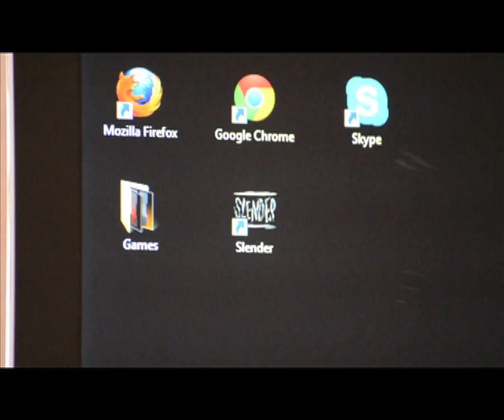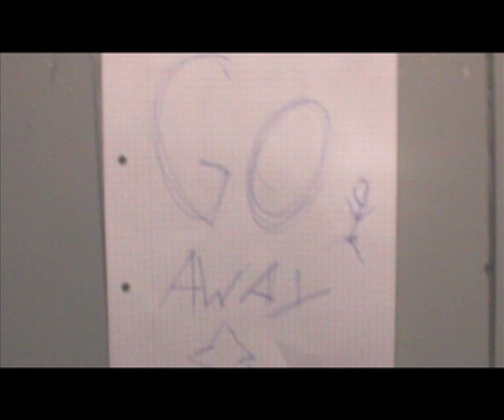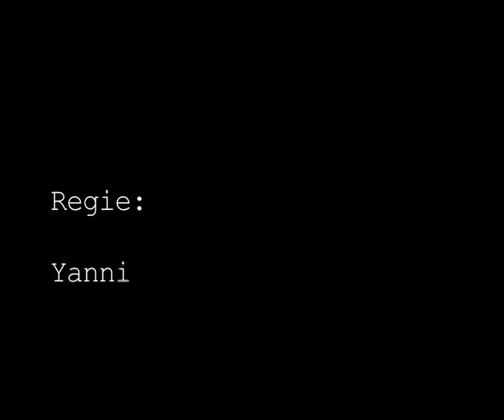Slender Real Life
Entstanden im Rahmen des Modellprogrammes Kulturagenten für kreative Schulen. Realisiert durch die Initiative Creative Gaming e.V. zusammen mit dem jaf -- Verein für medienpädagogische Praxis Hamburg e.V.